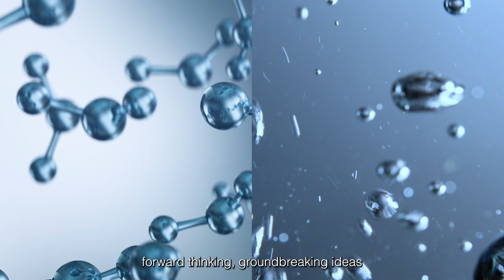Dr. Deepak Chopra shares new science for living a longer, healthier, more vital life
Deepak Chopra, M.D., teams up with two leading scientists to bring readers a visionary work that delves into the innovative world of quantum science and shows how unlocking its secrets can revolutionize how we live and age—and, ultimately, how we can eradicate disease.